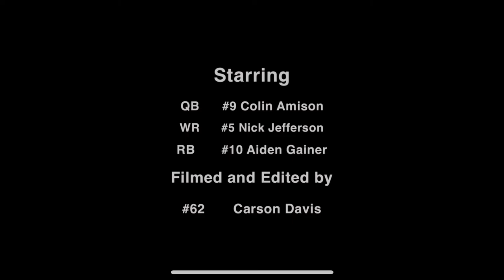WE READY - Shot on GoPro HERO7 Black - 4K 60fps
football training throw quarterback wide receiver running routes field catch throw riddell speed flex schutt F7 wilson practice port st joe football playoffs speed drone gopro karma gopro hero7 black hero10 hero9 hero8 hero nike hitting touchdown teamwork youtube hard work cornerback defensive back love for the game